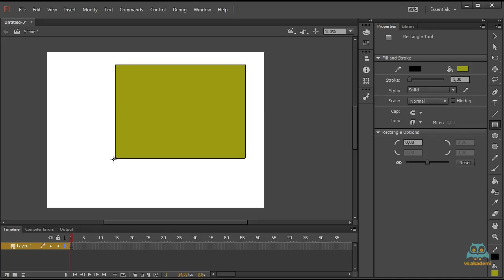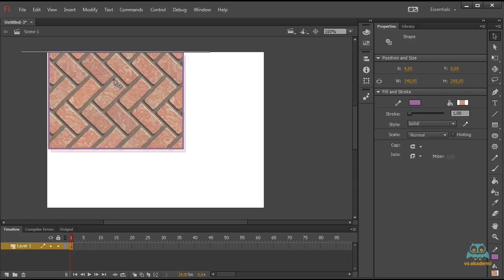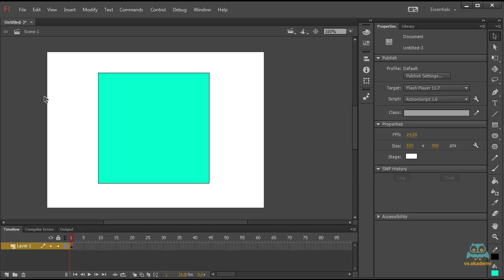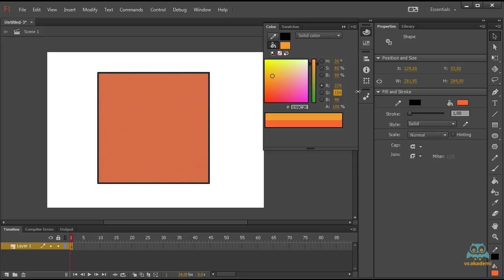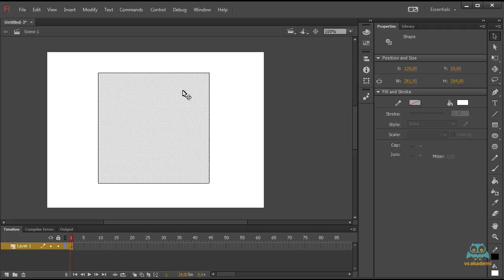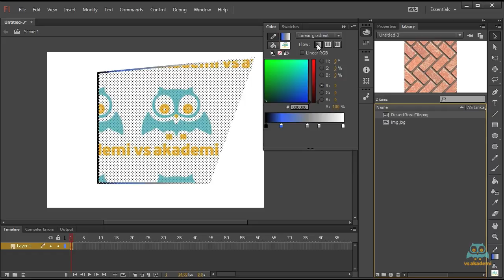27. Renk Panellerini Kullanarak Renk Geçişli Renk ve Doku Belirlemek